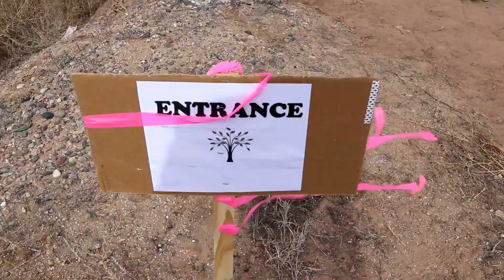Bosque tree planting Albuquerque NewMexico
early every year, Tree New Mexico and the City of Albuquerque Open Space Division coordinate the efforts of volunteer groups who work to restore the Bosque by “pole planting.”

In this process, cottonwood and willow tree “poles” are cut and planted during the dormant winter season. Poles are usually suckers that come up from the base of an older, established tree. The poles are fairly straight, stripped of most of their lateral branches (leaving the top 15-25 percent), and run from 10 to 18 feet long and from two to four inches in caliper. There are no roots. Holes six to ten feet deep (reaching the water table) are drilled along waterways and the poles are “planted,” and the holes backfilled by the volunteer groups.

When spring hits, the poles send out new leaves along the remaining branches, and roots along the shaft of the buried part of the pole. As the tree establishes its new and more traditional root system, the buried part of the pole begins to rot away. This restoration method is very cost effective, establishing a forest of six to twelve foot tall trees in a few years time with an estimated survival rate of about 85 percent!